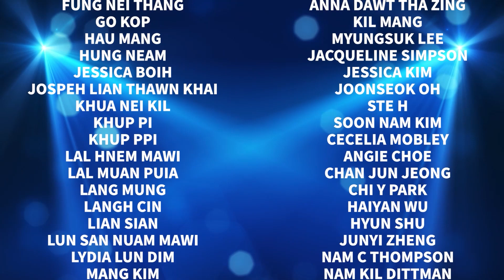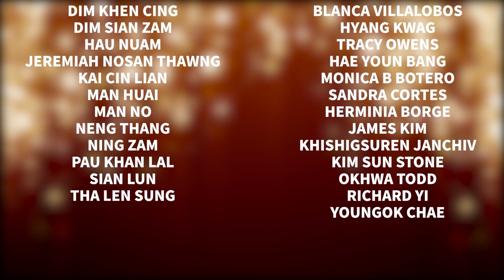2021 September One Day Seminar - Promotion Ceremony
2021 September One Day Seminar - Promotion Ceremony